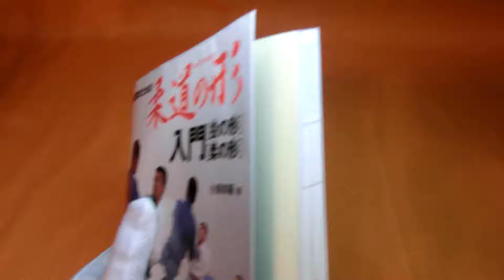Judo forms for ranking test (sho-dan test) book japanese #0264